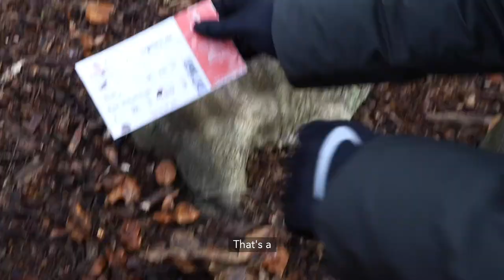The Dealer Expedition - JOSH JAMES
Josh James travels with a small crew to the surrounding areas of London in search of the infamous ‘Home Counties Dickie Dealer’...